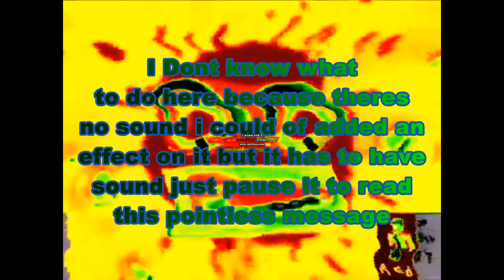20th Klasky Csupo Effects Round 2 Vs Everyone